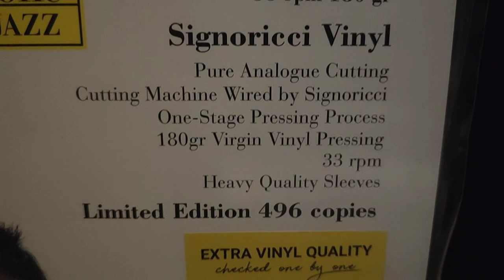Stampa tedesca n.62/496.